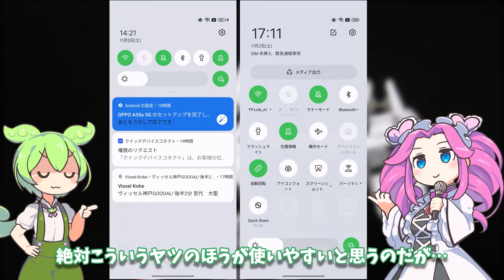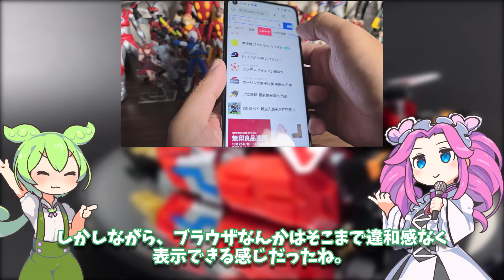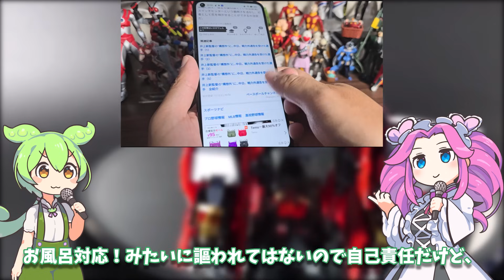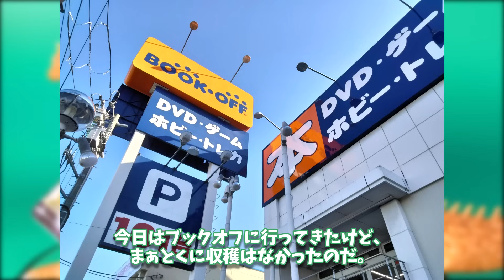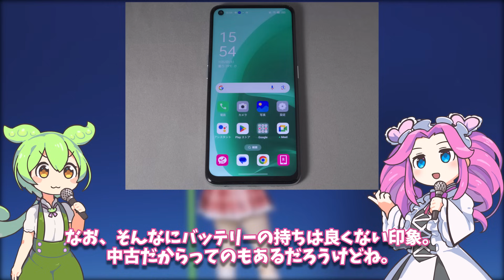中古1万円くらいで買えるエントリー機・OPPO A55s使用感レビュー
物としてはけっこう出来は良いと思いましたが、スペックの限界があるので使える用途はどうしてもブラウザとか動画再生みたいなライトなことに限られてくる印象でした。

OPPO A55s 5G (グリーン) 6.5型 4GB/64GB SIMフリー/スマートフォン本体/楽天版/CPH2309 GR/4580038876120

編集ミスった版（コメントとか残ってるので一応載っけておく）↓